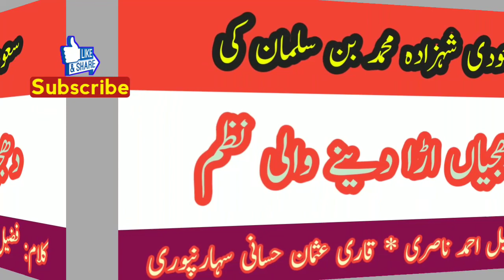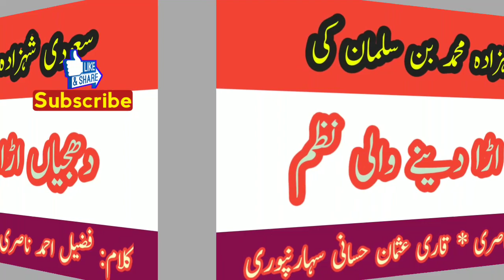Muhammad bin salman ke khilaf zordar nazm: by: fuzail Ahmad nasri /awaz: qari usman hassani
سعودی شہزادہ محمد بن سلمان کے خلاف زبردست پیش کش: کلام: فضیل احمد ناصری/ آواز: قاری عثمان حسانی سہارنپوری